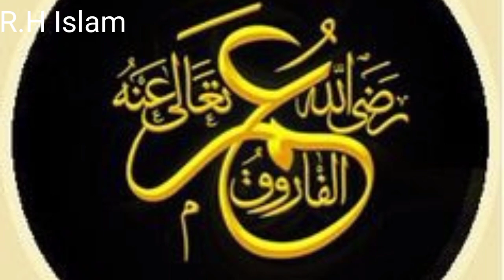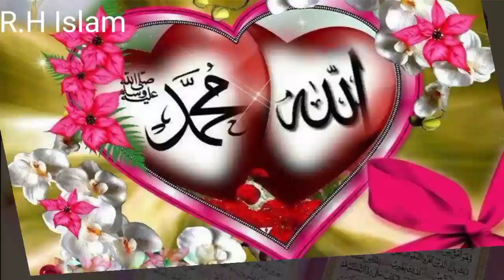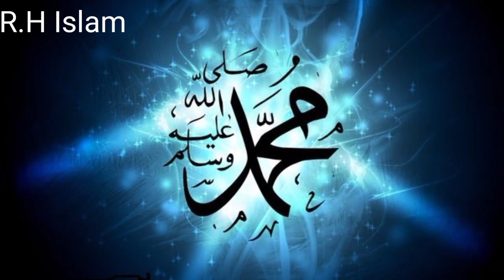New Beautiful Naat ❤️|Katna Bara Khuda Na Ye Ahsaan Kar Diya💞|کتنا بڑا خدا نے |R.H Islam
مزید خوبصورت نعتیں حمد باری تعالیٰ کلام اور نظم سننے کے لئے ہمارے چینل کو سبسکرائب لائک اینڈ شیئر کریں شکریہ 🥰